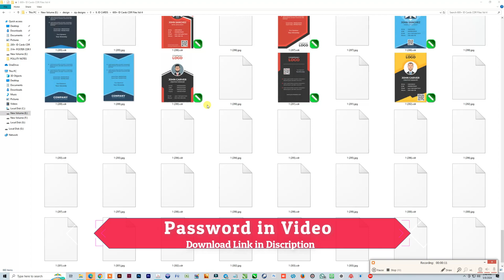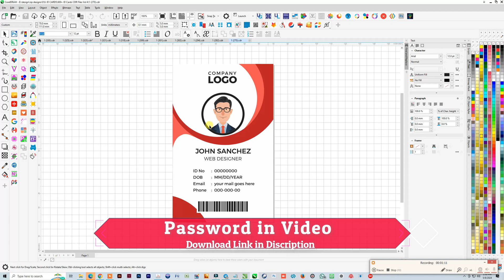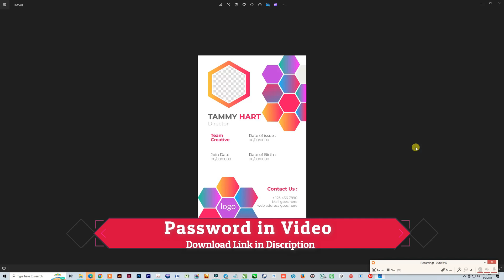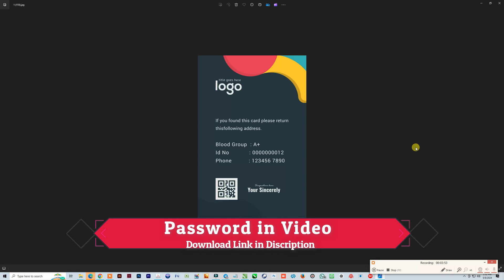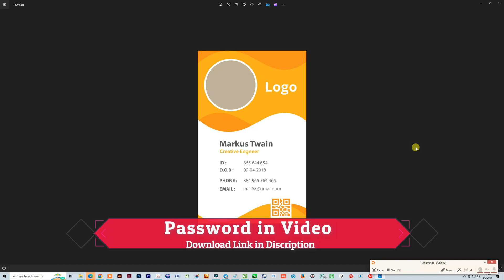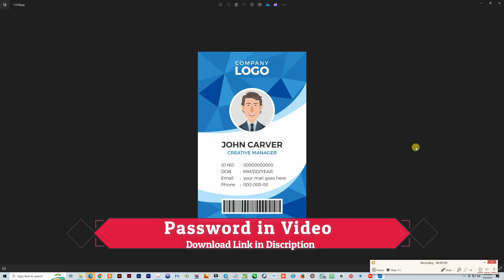600+ ID Cards CDR Files Free For Download VOL 4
For Download Join My Telegram Channel -

1. CorelDRAW 2020 Full Tutorial For Beginners to Advance, Hindi, Urdu | CorelDRAW tutorial in Hindi.
3d logo design in corel draw सीखें हिंदी में